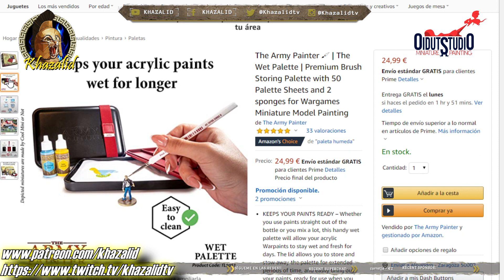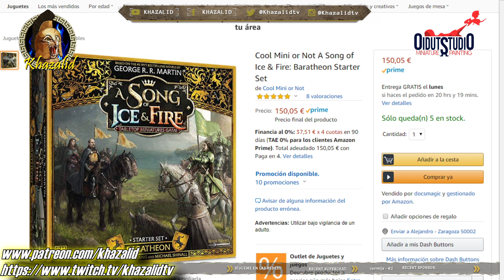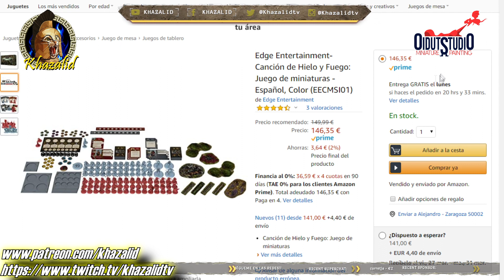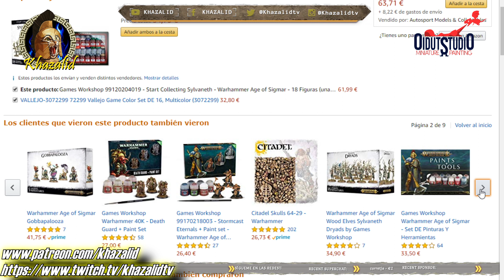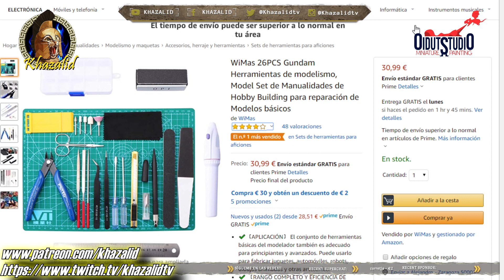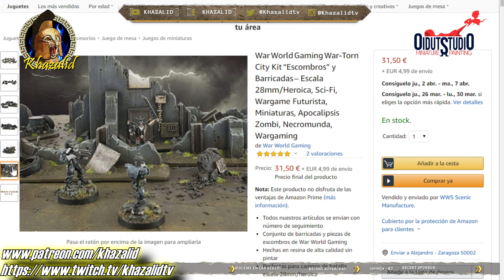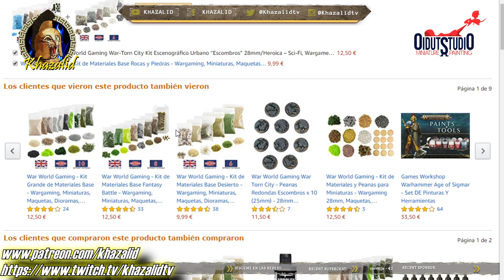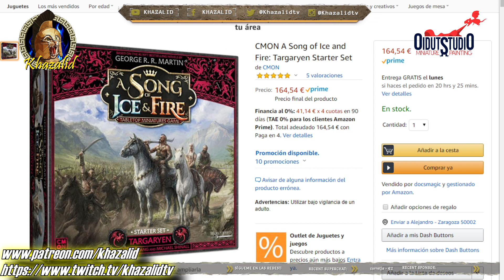🔥¿Nos FALTA ALGO del HOBBY?💸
🌟Wet pallete army painter
🌟Juego de tronos (lannister stark)
🌟Mini amoladora
🌟Set manualidades
🌟Escombros y barricadas
🌟Pozos residuos
🌟Campamento militar
🌟Kit de materiales
🌟Painting Handle

MIS AEROS
Focos Amzdeal Softbox Focos
🌟 Limpiador Ultrasonidos
PINCELES:
Windsor 🚩RECOMENDADO
5 pinceles
9 pinceles